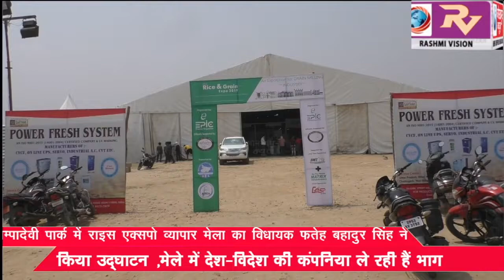चम्पादेवी पार्क में राइस एक्सपो व्यापार मेला का विधायक फतेह बहादुर सिंह ने किया उद्घाटन, मेले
चम्पादेवी पार्क में राइस एक्सपो व्यापार मेला का विधायक फतेह बहादुर सिंह ने किया उद्घाटन, मेले में देश-विदेश की कंपनिया ले रही है भाग